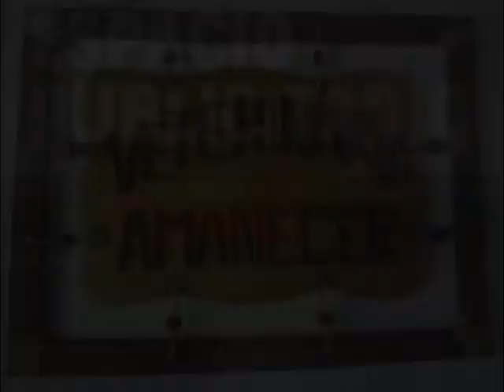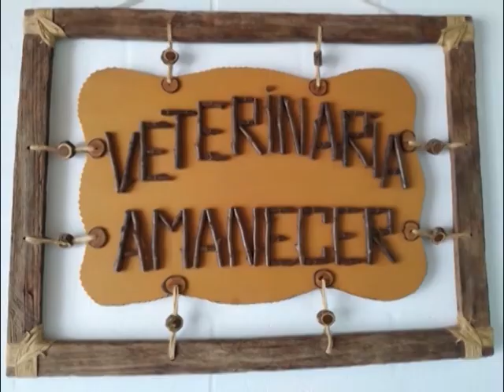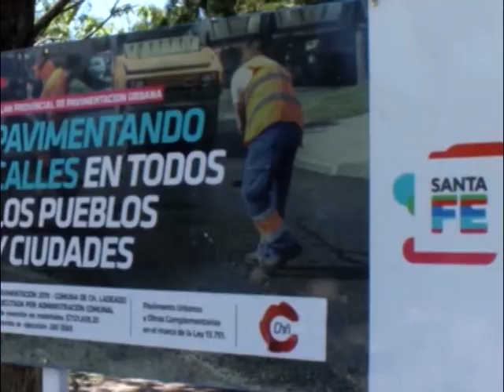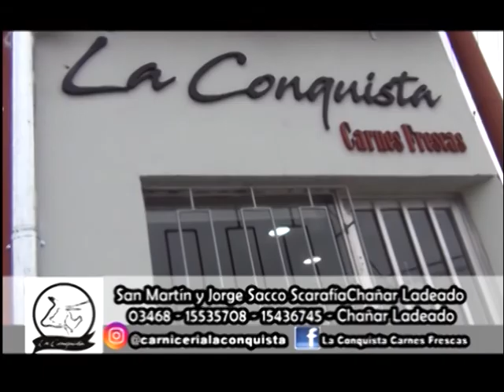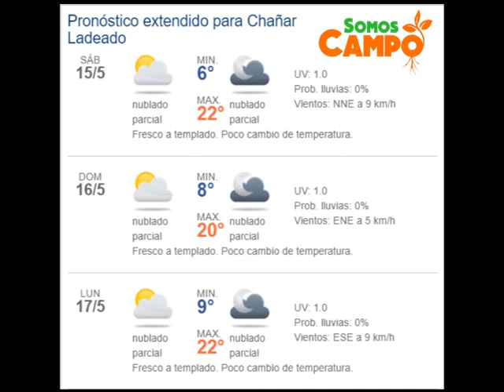Somos Campo TV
Conducción y producción Tomás Bertero.